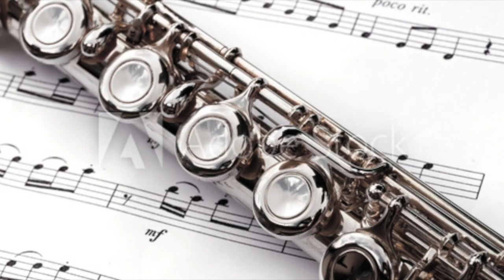Julie Dehondt Le Petit Train de Charmandise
Le Petit Train de Charmandise par Julie Dehondt